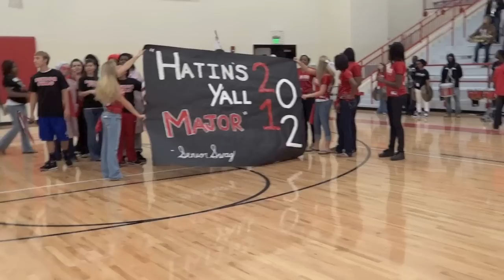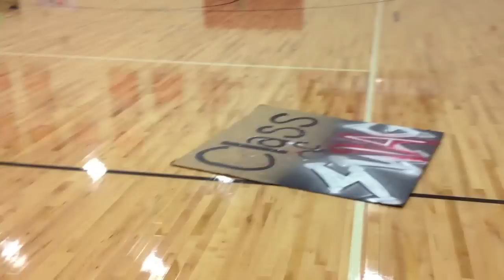Homecoming Pep Rally Highlights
Highlights from the Homecoming Pep Rally 2011, including all the skits from each class.